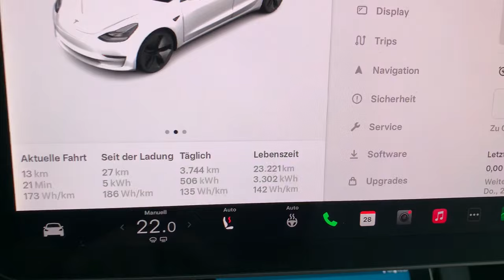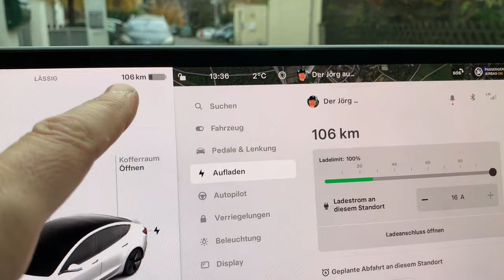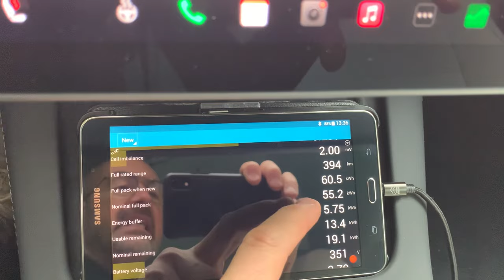Tesla Model 3 mit LFP Akku verkaufen wird schwierig, weil…..